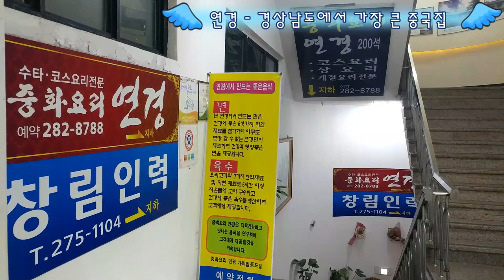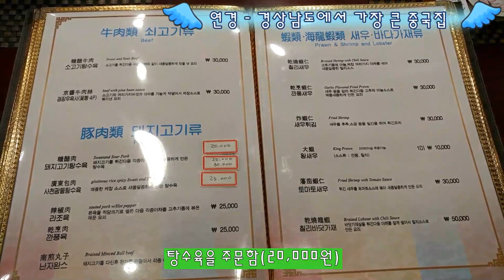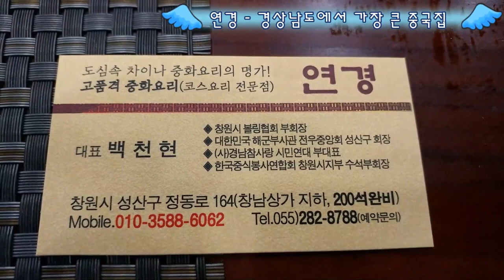63.연경 - 탕수육(경상남도에서 가장 큰 규모의 중국집 최초 공개)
63.연경 - 탕수육(경상남도에서 가장 큰 규모의 중국집 최초 공개)